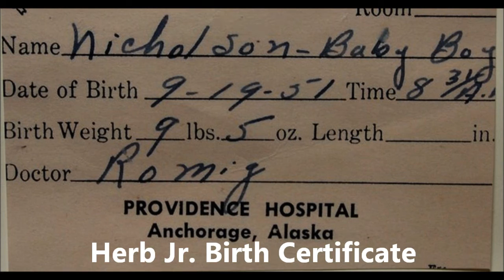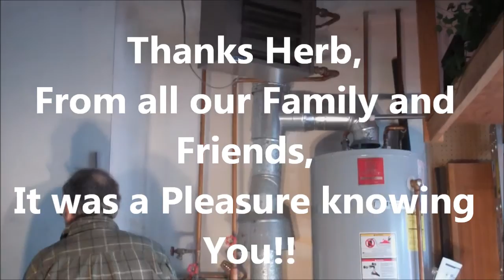Memories of Herb Nicholson Jr - 9.19.51 to 11.29.13